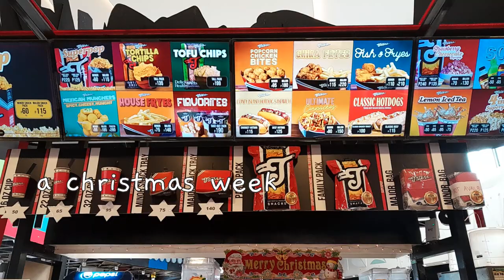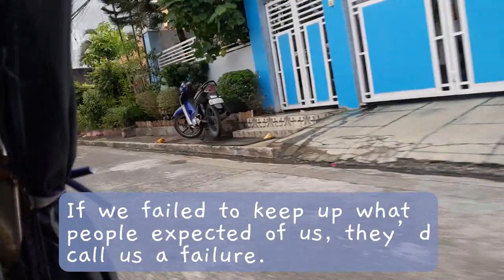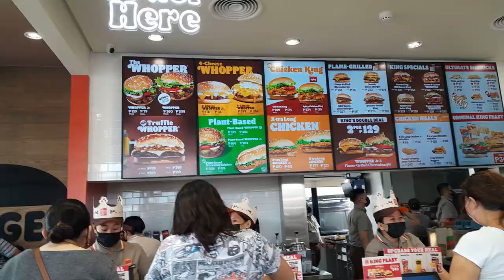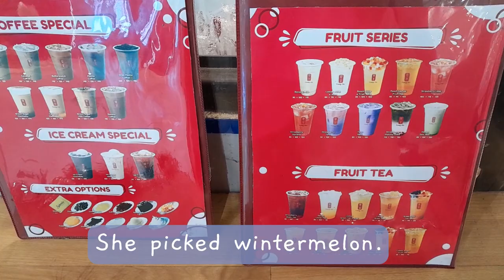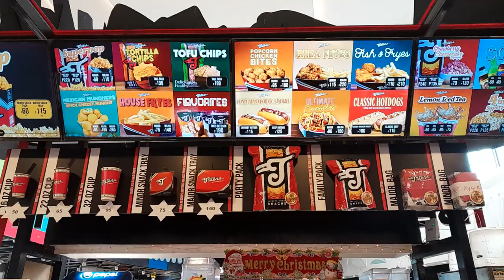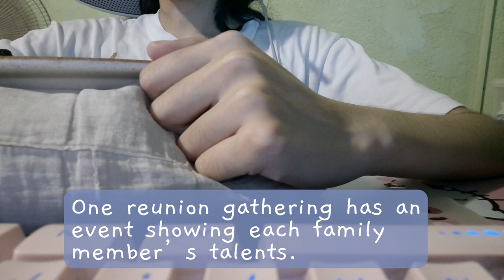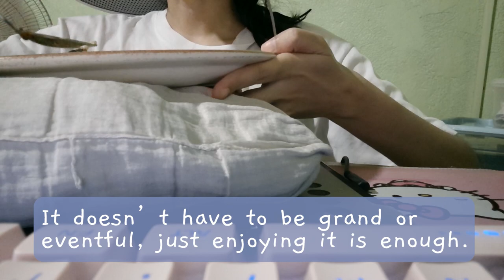a christmas week - cinema, gym, and wfh 🌠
Hello! This is part of my series of working-from-home, some tips and thoughts, and spending time with family.

Here I show you what my Christmas week was like. To summarize it, I took my grandmother to the cinemas since it's been years she had been there to watch, me and my father goes to the gym on Christmas day, my daily work-from-home routine, and more.

Keep in mind, this is my first time doing a vlog so please do bear with me! Thank you!

Lucky Ones by Roof Feat. Paper Twins